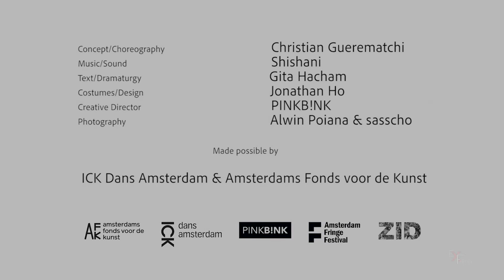NAM - Non Aligned Movement teaser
The dance-solo NAM - Non-Aligned Movement is an artistic search for the black European identity and a research of codes of the black body. Both, the choreographer Christian Guerematchi and the musician Shishani,  have roots in Europe and Africa. They take inspiration from their own backgrounds and the movements and sounds from the African diaspora. In NAM - Non-Aligned Movement they embark on an epic and Afro-futuristic journey to the Balkans.

Concept/Choreography: Christian Guerematchi
Music/Sound: Shishani
Text/Dramaturgy: Gita Hacham
Costumes/Design: Jonathan Ho
Creative Director: PINKB!NK
Photography: Alwin Poiana & sasscho
Made possible by: ICK Dans Amsterdam & Amsterdams Fonds voor de Kunst